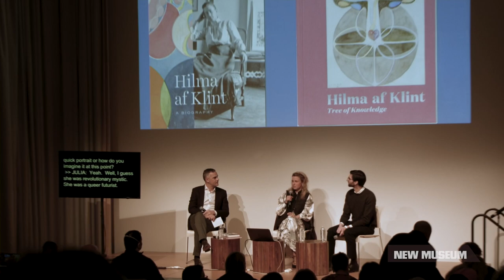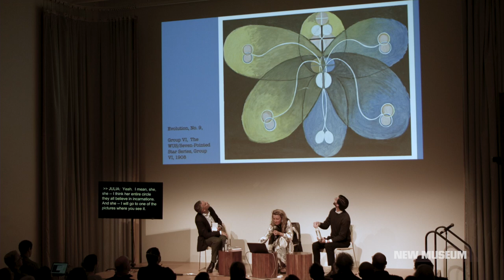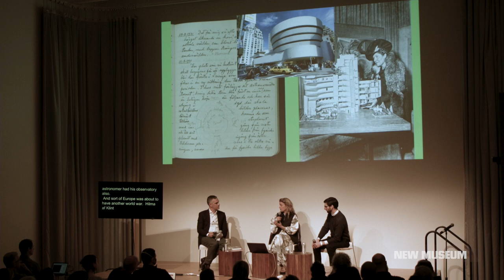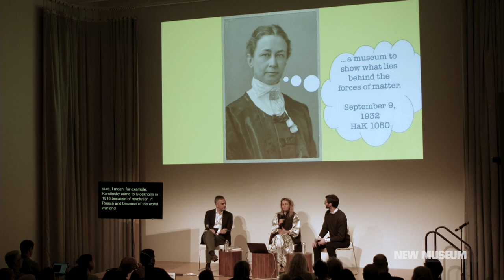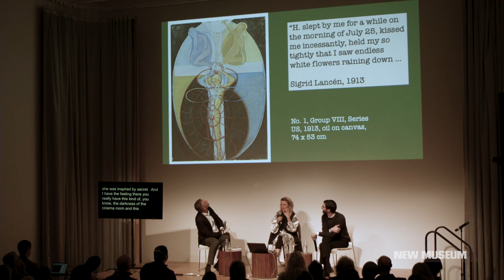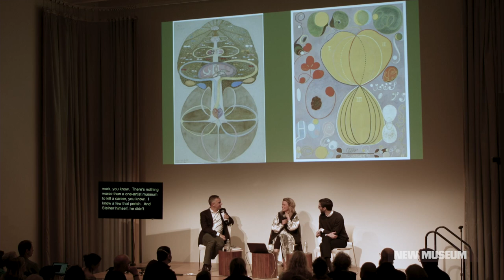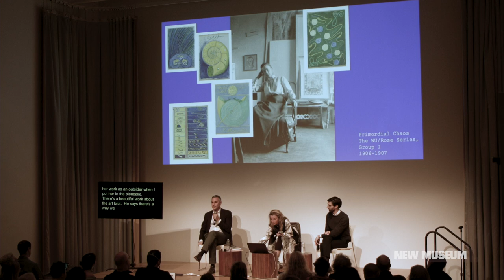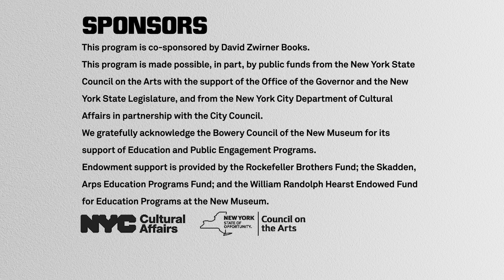Book Launch: Hilma af Klint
Join Massimiliano Gioni, Edlis Neeson Artistic Director, for a panel discussion on Hilma af Klint’s work and life featuring Julia Voss, author of Hilma af Klint: A Biography (University of Chicago, 2022) and contributor to Tree of Knowledge, and David Max Horowitz, Assistant Curator of the Guggenheim Museum and one of the curators of the 2018 exhibition “Hilma af Klint: Paintings for the Future.”

Learn more about the New Museum’s history exhibiting Hilma af Klint’s work—a suite of her paintings was featured in the New Museum’s 2016 group exhibition “The Keeper,” co-curated by Gioni. Centered around practices of archiving, preserving, and withholding, the presentation also included works by artists Yuji Agematsu, Loretta Pettway, Missouri Pettway, Quinnie Pettway, and Zofia Rydet, among others.